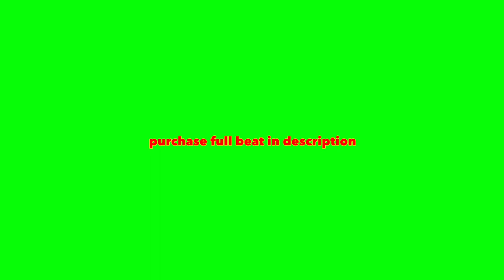MEERKAT playboi carti x pierre bourne type beat 2020